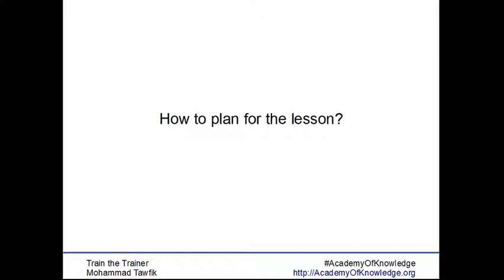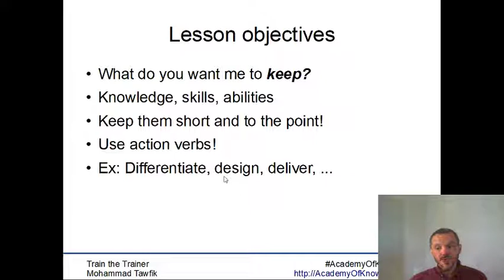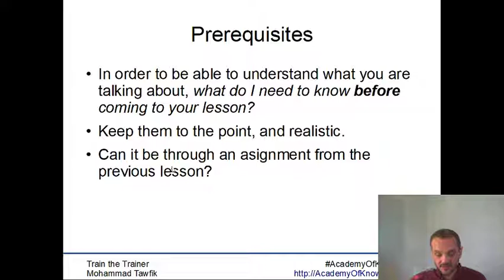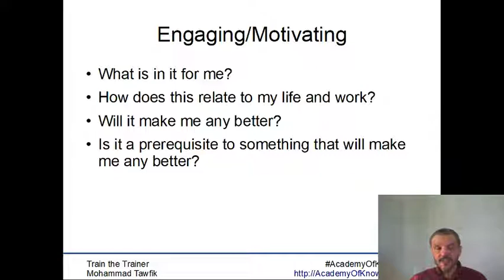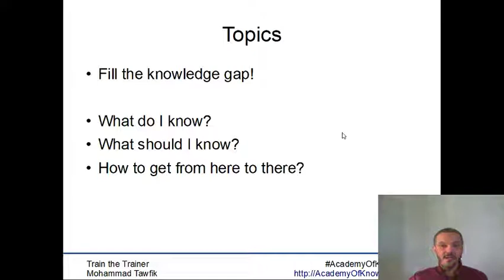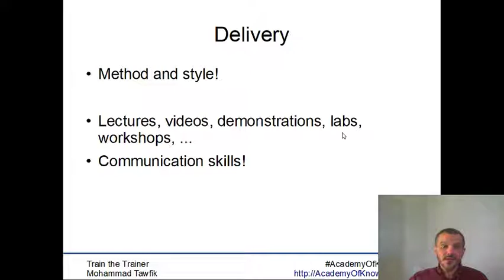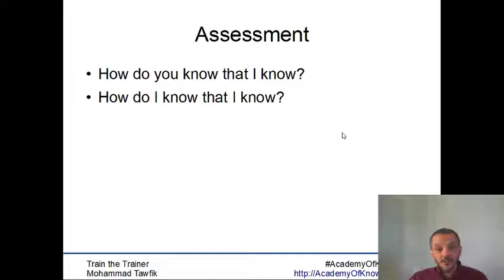TOT-Lesson Planning: 02 How to Plan a Lesson? كيف نعد درسا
ما هو المطلوب لإعداد درس؟
كيف نقيس أداءنا فى تقديم الدرس؟
كيف يعرف المتدرب أنه تعلم؟